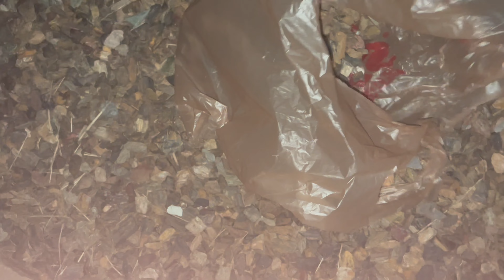How To Collect Rocks At Night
Have you ever wondered how to collect rocks at night? This video will help you comprehensively in each step of collecting rocks at night! Make sure to checkout my discord that doesn't exist! and my Facebook! and my myspace account! don't forget to watch this video! 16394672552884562 repeat these numbers for rock luck!1!!!